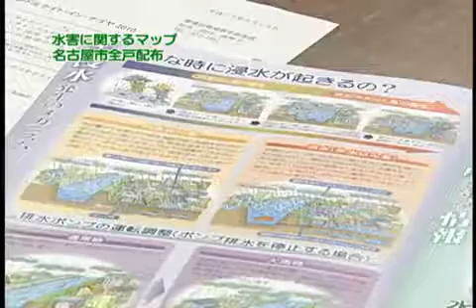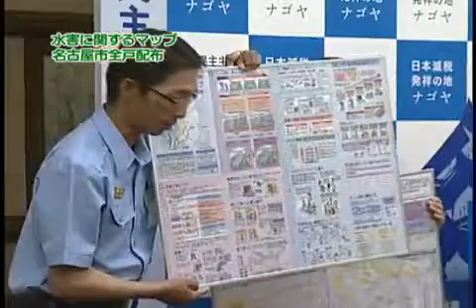GeoJapanesis Alpha 2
名古屋市は、突然の大雨や豪雨が増えるシーズンを前に、水の災害についてまとめた地図を作成し、市内全戸に配布した。河村たかし名古屋市長.

GeoJapaneseは基盤地図情報に基づいた、オフラインで利用可能な、Mac用地図閲覧ソフトウェアです。 スムーススクロールや、自由自在な拡大縮小に.

江南市にある「すいとぴあ江南」で開かれている絵手紙の教室を紹介。毎回季節にあった作品に挑戦。今回は扇子にホタルの絵を描いた。 .

コンピュータグラッフィックで江戸後期の名古屋城下を再現。熱田から本町通沿いに名古屋城までを紹介している。